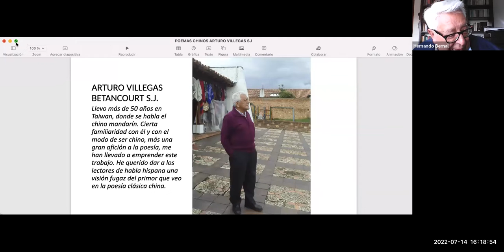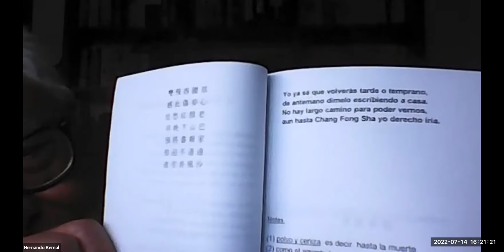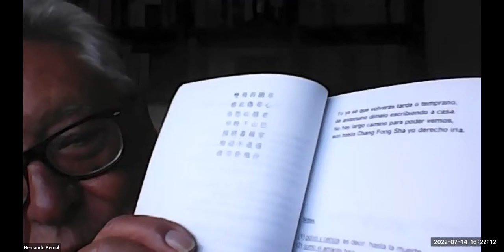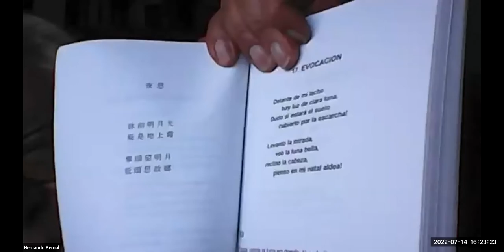Tarde de Poesia- Hernando Bernal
Exjesuitas en tertulia- 14 de Julio, 2022